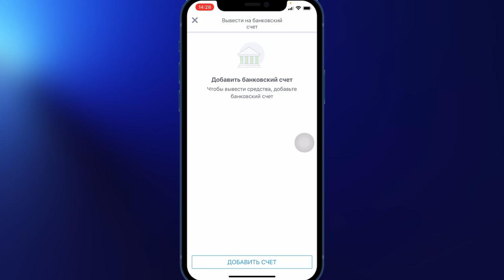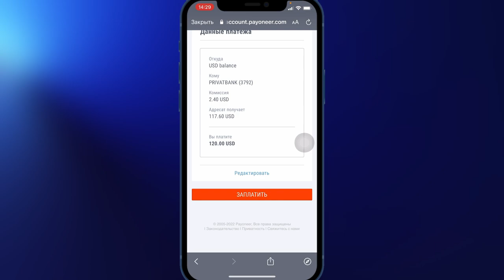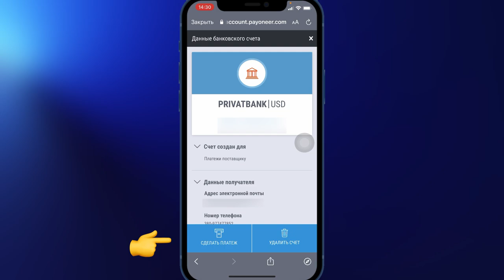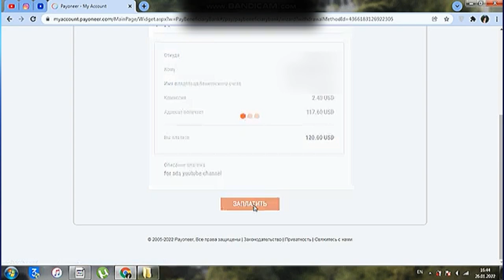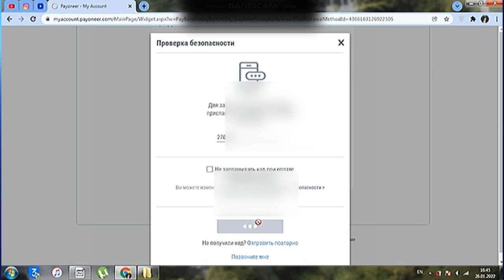Payoneer минимальный вывод | Как создать счёт для вывода средств?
Payoneer
Как создать счёт для вывода средств с кошелька Payoneer?
Вывод средств с кошелька Payoneer
Минимальный вывод в Payoneer
Минимальный вывод в долларах кошелька Payoneer
Как вывести деньги со счёта Payoneer?
Как подучить 25$ за регистрацию в Payoneer?
Можно ли выводить на другую Карту в Payoneer?
Сколько можно выводить денег с Payoneer?